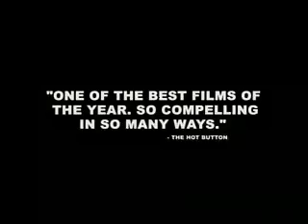Jesus Camp (Trailer)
This documentary follows three kids at a controversial summer camp that grooms the next generation of conservative Christian political activists.